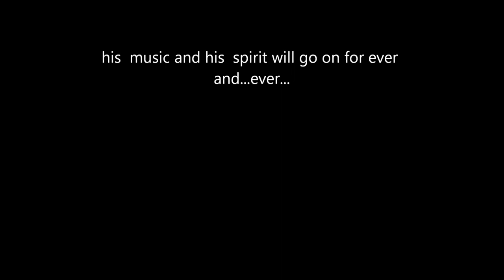Hooman Ajdari "Be Khatere Fereydoon"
in memory og one of the best singers in iran who passed away10 years ago.he was good friend and good teacher in my music life.i made up the song 2 year after he left us alone.his spirit and his music will go on for ever and ever...